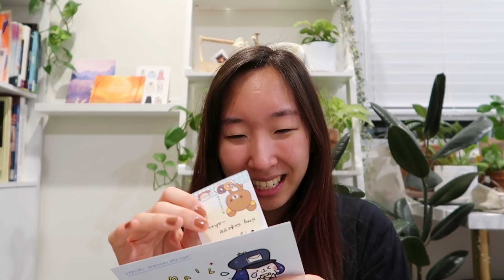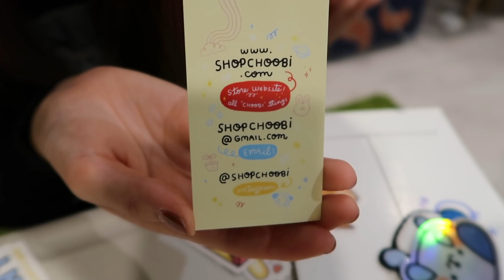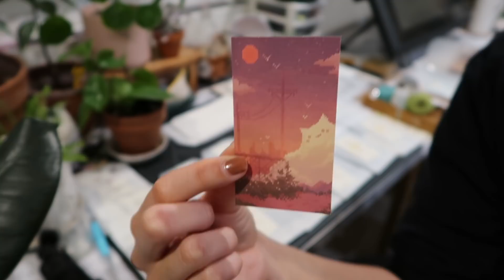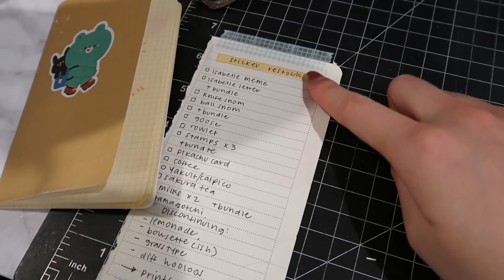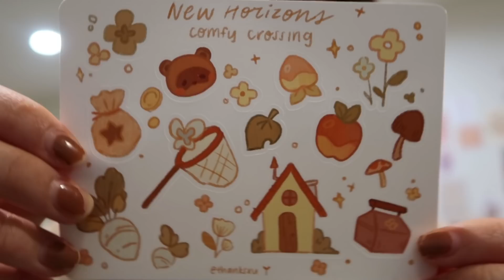Studio Vlog✧04: Comfy Crossing- A Busy Week both Playing and Making Animal Crossing Stuff :D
Hello~! ✧

In this week's vlog, I show the process of how i make stickers/ sticker sheets and everything that goes on during two weeks of the stay at home order.

It's also the week that I realize that i say "but besides that" wayy too much :x

✧˖° Things/People Mentioned:
-Animal Crossing New Horizons (mentioned like 123776x lol)

✧˖° Editing Tools
-Canon g7x mark ii  o u o